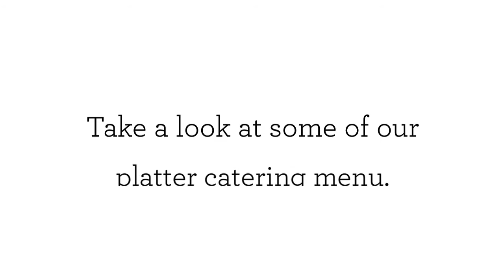Guelph Sub - Our Platter Catering Menu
Guelph Sub

People come back when they’re treated well and fed well. It turns out, and people LOVE the same things we do – the best meats, cheeses, and toppings we can find. People come back again and again because, unlike other sub places, we steam our meats and cheeses, releasing a rush of flavors, stuffing a serving that’s way over code on one of our toasted private recipe sub rolls. It’s a winning combination that satisfies ravenous appetites and the value-conscious alike. Please take a look at some of our platter catering menu.

We at Firehouse Subs provide a variety of delicious and affordable catering options, including subs, salads, desserts, and platters to satisfy everyone at your event or meeting.

Sub Guelph
Sub in Guelph
Best Sub in Guelph
Guelph Best Sub